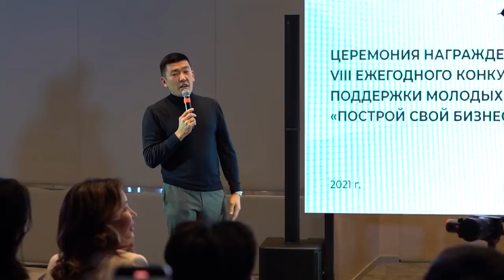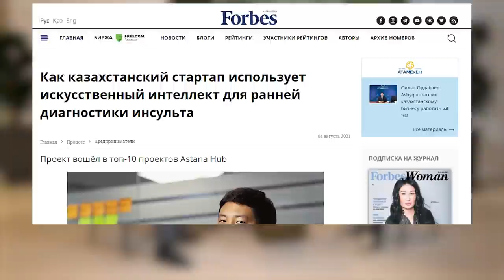Известные бизнесмены помогают денежными грантами начинающим предпринимателям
$2 миллиона получили финалисты конкурса «Построй свой бизнес» за 8 лет. Его ежегодно проводит благотворительный фонд «Саби» под руководством Асель Тасмагамбетовой. Конкурс поддерживают бизнесмены Вячеслав Ким, Кенес Ракишев и Рашит Махат. Они рассказали Forbes Kazakhstan, почему решили безвозмездно помогать начинающим предпринимателям.

Тайм-коды:
00:00 Начало
01:21 Приветствие
02:36 История возникновения конкурса «Построй свой бизнес»
04:03 Что представляет собой конкурс
07:40 Каковы ожидания от победителей конкурса
12:57 Для чего нужны такие конкурсы
18:20 Что дает предпринимательский опыт
19:26 Как часто обращаются бизнесмены для сотрудничества
21:33 Нужно больше масштабировать такие проекты
24:27 Какой помощи не хватает со стороны государства
27:23 На что чаще всего нужны деньги бизнесу
27:57 Устали ли от конкурса?
30:01 Бизнес выпускника первого конкурса
32:10 Как нужно правильно подавать заявку на конкурс
33:47 Как происходит отбор
35:47 Деньги, полученные в дар, расслабляют бизнесмена?
39:41 Успешные проекты конкурса
41:02 Помогал ли кто-то в начале вашего собственного бизнеса
43:33 Можно ли отдать на аутсорсинг отбор конкурсантов
45:22 Будут ли нововведения в формате конкурса
46:27 Привлекали ли государство для сотрудничества
48:02 Заходят ли в партнерство с победителями конкурса
49:15 Какие направление в бизнесе привлекательны больше всего
51:51 Каждый финал конкурса мотивирует для нового этапа
52:51 Внутренняя кухня конкурса
54:20 Появлялась ли мысль закрыть конкурс
55:31 Значимая часть бизнеса — это контакты, знакомства
01:03:03 Как формируется бюджет